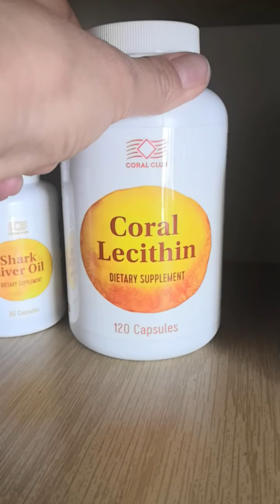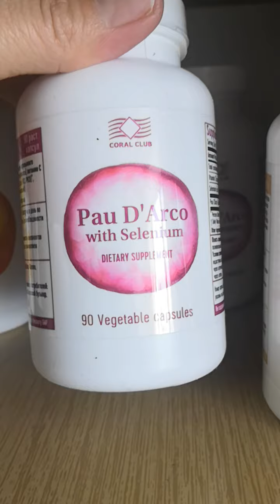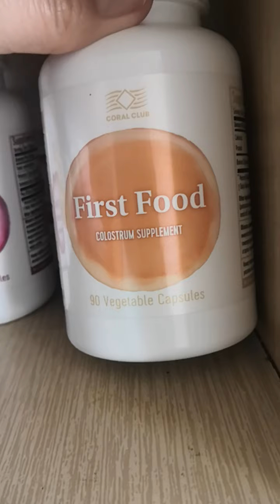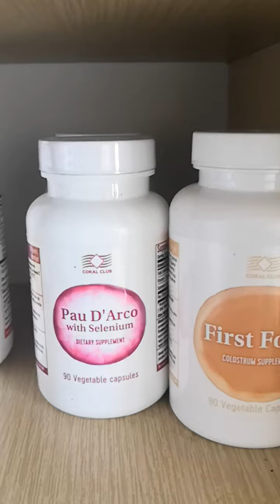Чем я поддерживаю иммунитет?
Продукты Coral club, мои первые помощники, пользуюсь уже 6 лет, очень довольна результатами!